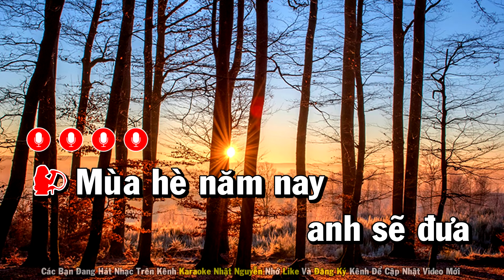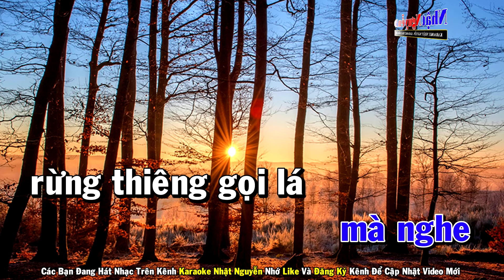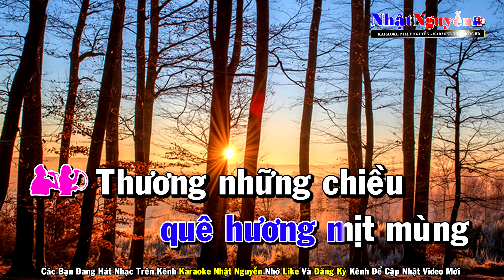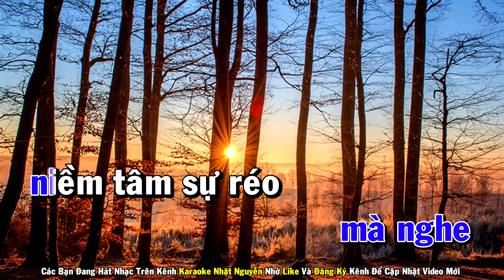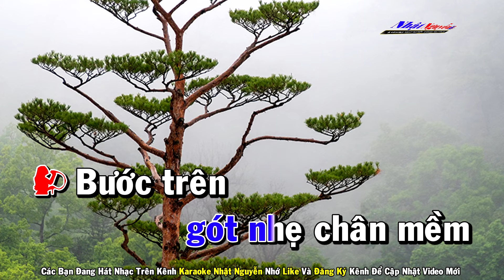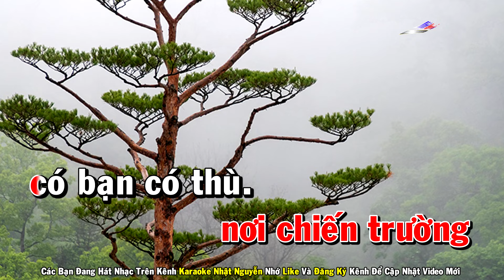Đưa Em Vào Hạ Karaoke Song Ca Nhạc Sống - Phối Mới Dễ Hát - Nhật Nguyễn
❖ Chân Thành Cảm Ơn Cả Nhà.